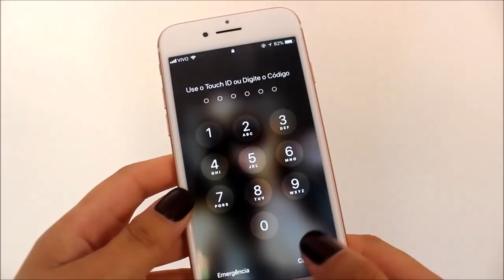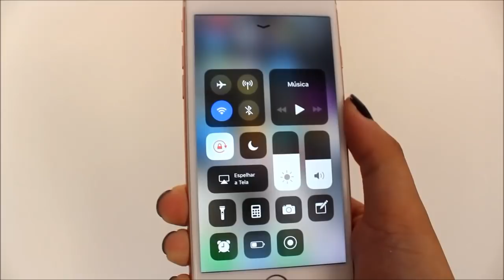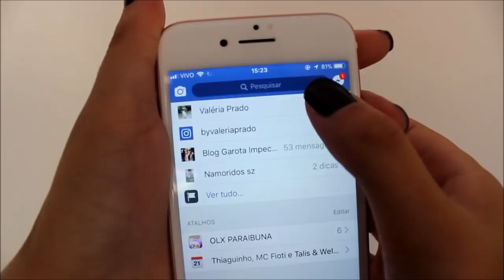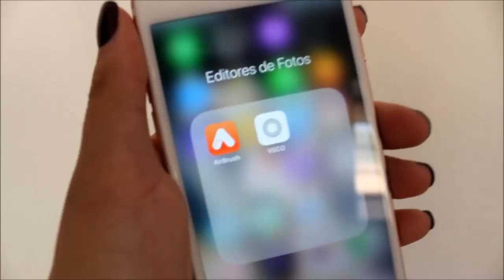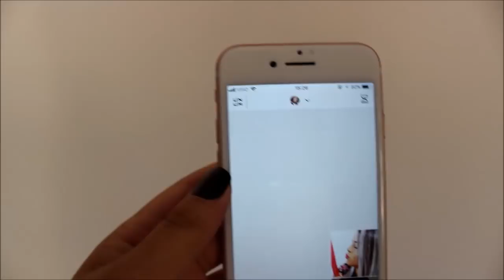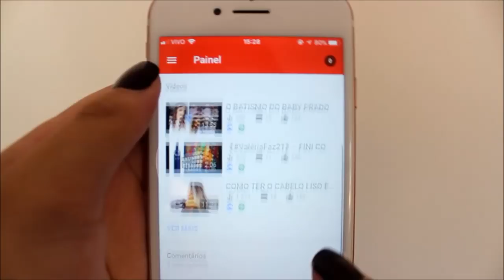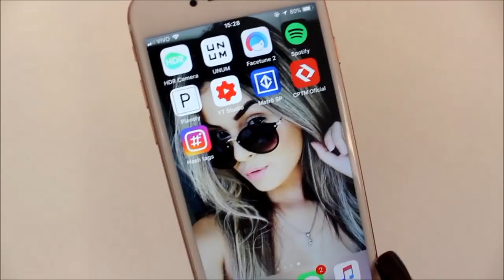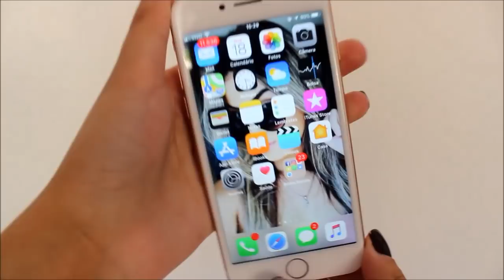IPHONE 7 ROSE GOLD | O QUE TEM NO MEU?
❀❀❀ CLIQUE AQUI PARA OBTER MAIS INFOS ❀❀❀

“Yaaaaaaaaaay, meus amores! Hoje eu trago um vídeo MUITO pedido por vocês, que é mostrando o meu novo celular mais os apps que tenho nele. Espero muito que vocês gostem! Beijos, fiquem com Deus e até o próximo vídeo.”

❀❀❀ ASSISTA O VÍDEO EM HD PARA MELHORAR A QUALIDADE DA IMAGEM!!! ❀❀❀